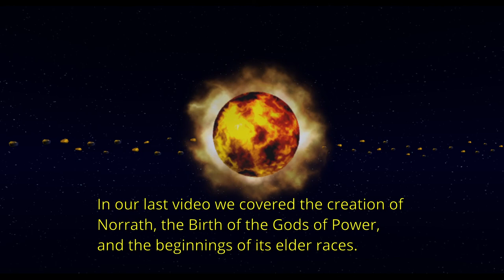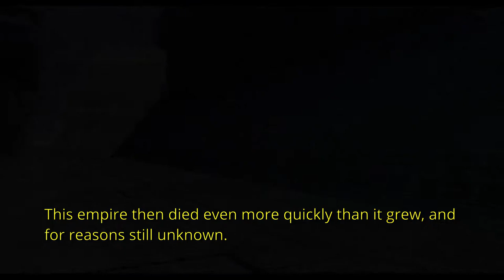Lore of Everquest: The Creation of Norrath - Part 2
Authors Notes:
This creation story is a combination of the Beta Lore and the Official EQ Lore which can be found . In most cases I went with the BETA Lore as the story it tells more closely matches that of the world of EQ that we as the players experience, it also does a better job of explaining some things that the "official" lore does not cover. The "official" EQ lore pages are no longer available outside of The Wayback Machine so I am unsure if they are even considered canon anymore by the current owners of Everquest.

This ALSO ignores all retcons provided from Seeds of Destruction + content, notably the Rallosian invasion of Earth questlines and our time travel interference with the battle.

There are some inconsistencies that have been pointed out which I would also like to acknowledge.  The Barbarian creation story has a longer version which I will like to cover at a future point involving Morell-Thule and Frogloks, you can read that

Or get notified via Twitter when i go online!

Streaming Schedule can be found on my twitch page.
Sorry in advance for the naughty words and boring gameplay.